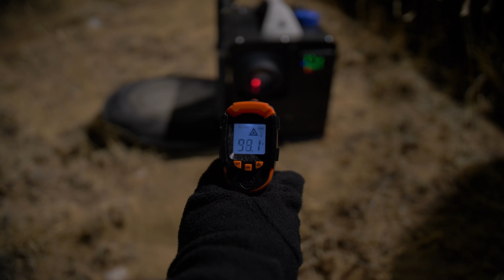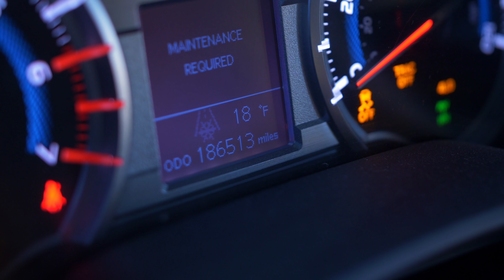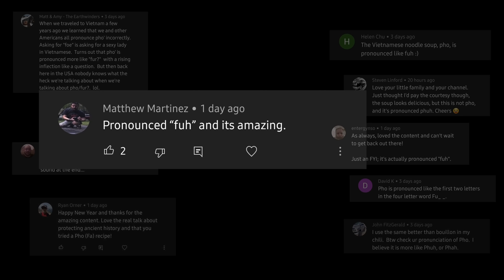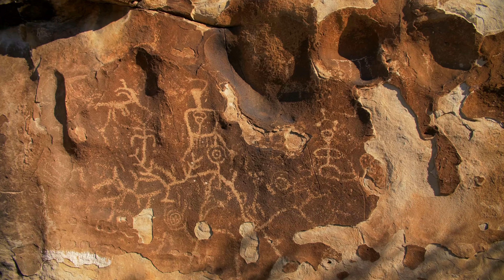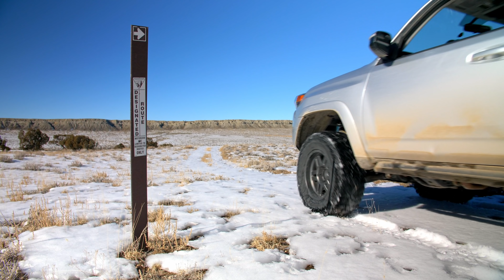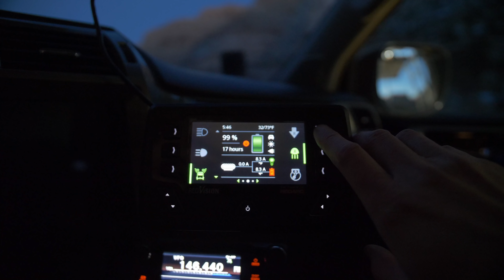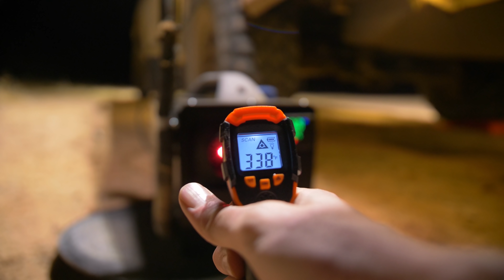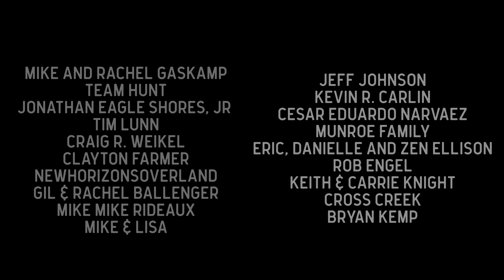COLD weather camping... Enjoyable or Miserable? [S5E2] Lifestyle Overland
We left you hanging last week with the heater issues that seemed destined to chill us to the bone... this installment answers that question AND the steps we took to make sure it didn't happen again!
Unique, frosty Utah landscapes await within along with faint whispers from those who came before us to this beautiful land.

Oh and by the way; we do appreciate the critiques and comments when we say something wrong! I'd much rather a little bit of insult to our pride than go on indefinitely saying something incorrectly, LOL!